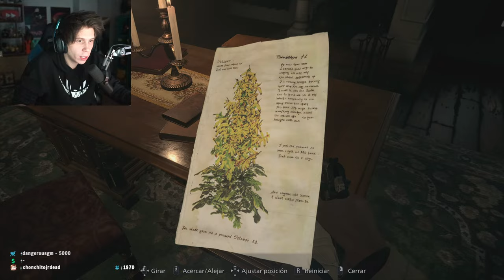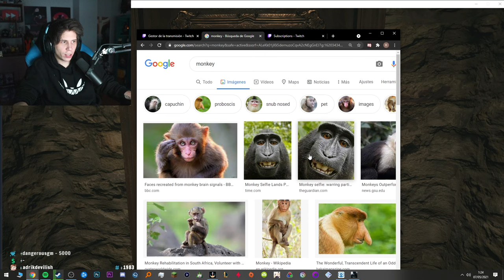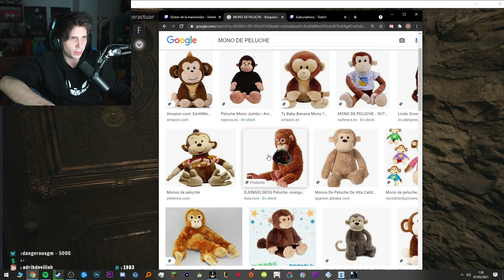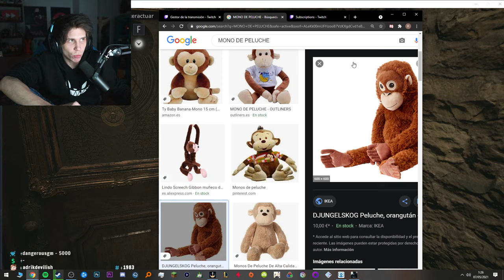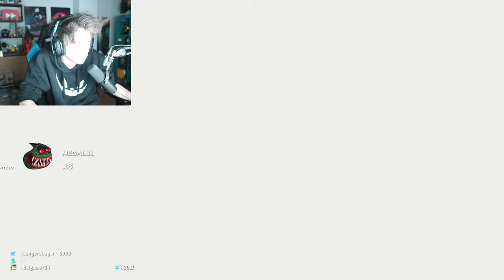Rubius juega Resident Evil 8: Village, Capítulo 4, el feto demoniaco y las muñecas